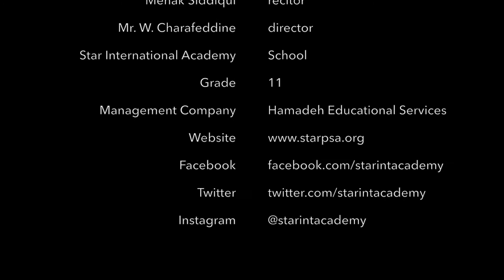Kroger Scholarship for Poetry 2016 - Mehak Siddiqui from Star International Academy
Kroger Scholarship for Poetry   Recepient for 2016: Mehak Siddiqui from Star International Academy

Durosham Mehak Siddiqui
Star International Academy
11th Grade
Harriet Tubman
I am a planet not fit for habitation
I am a garden with stones in stead of soil
Did you not hear that I am no docile beast?
I am a team of oxen with no yoke
a wild colt not yet broken
I am the plow on this plantation,
and the rearing bucking horse
I am the beast of burden
turning up soil into neat northwards furrows
I am the railroad spike
not the roaring train belching skin
Don’t you know that I am a fine lady?
I dab my napkin at black miner’s hands,
hoping the coal will stay
I am a crow cawing of cardinal points
trading fertile fields for frozen lakes
I am a constellation quenching thirst
cotton fields sing of my skeletal arms
I am a postman during the night
delivering God’s darkened packages station to station
My hair is my helm and I am armored
my back clad in rising rows of chainmail links
I am a conductor of this living orchestra
whose rising voices sing of Greece
I am a map labeled with no letters
A bible drawn instead of written
Did you not hear the name of Moses?
I am not named in the scripture as Harriet
But Adam’s children do remember me